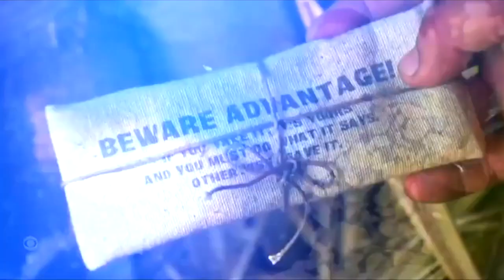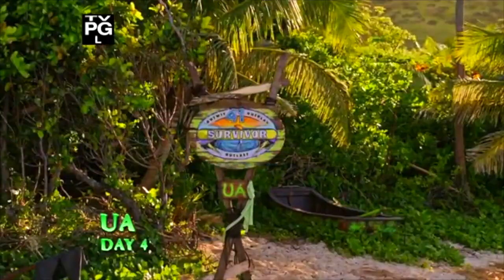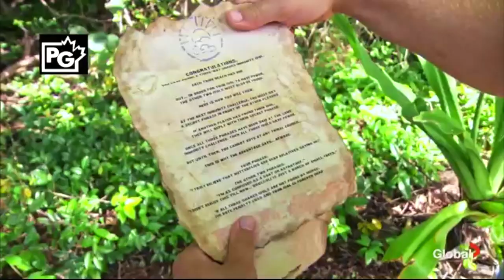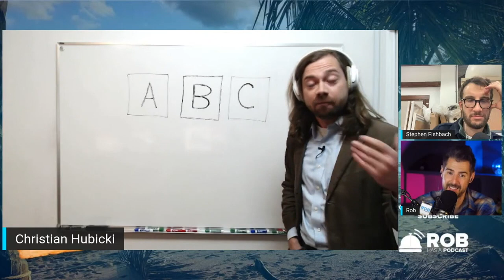Survivor Season 41 Episode 11 ‘TWIST’ TOP 10 Breakdown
➤Survivor Season 41 Episode 11 ‘Do or DIe’ TOP 10 Breakdown

We are all excited for survivor to be back with the 41st season! However, with so many new advantages and twists added into the game I am scared they are going overboard. In today's video we will be discussing everything about the new era of survivor! Diving into all the worst moments from survivor season 41 episode 9!

Survivor 41 is the forty-first season of the American competition television series Survivor. The season was supposed to premiere in September 2020, but production was put on hold for an entire year. Unlike most Survivor seasons, it will be a shortened season spanning only 26 out of the usual 39 days. Jeff Probst said in an interview that he was originally planning a very extensive seasonal theme involving the "fire tokens" that had been introduced in the Winners At War season, but scrapped that after a conversation with former player Mike White convinced him that this theme would not be fun. Jeff also said that the choice to simply name the season by the show's title and the edition of it (in this case, its 41st) would be continued for future seasons as well. This will be the first Survivor season to impose a significant change in the safety protocols following an unseen incident that happened in Island of the Idols. Preseason fan favourites include Brad Reese, Jarius Robinson, Ricard Foye, Naseer Muttalif, Erika Capsupanan, Danny McCray, and Tiffany Seely!